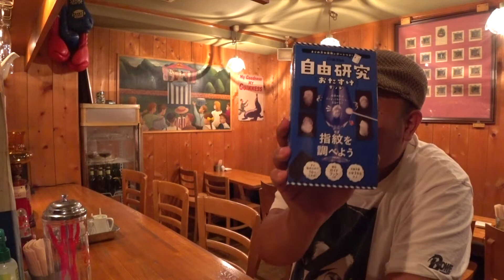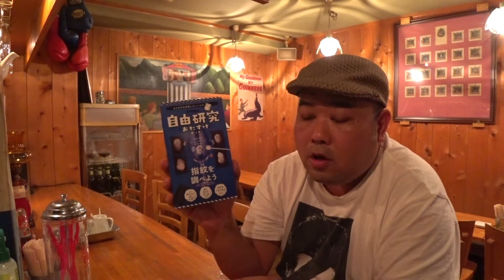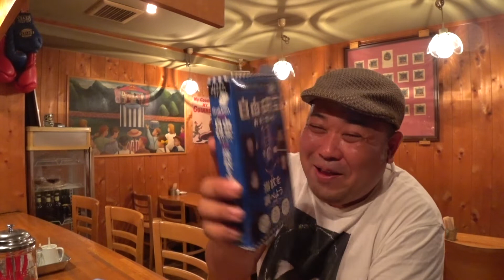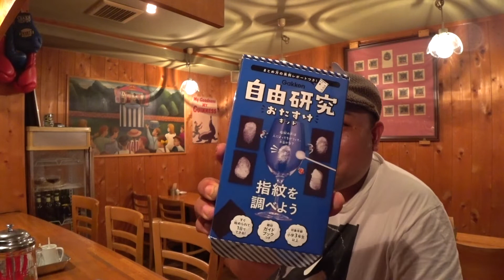自由研究キット/お尻を触ってしまった話 [yoshio/VLOG] #136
自由研究キット/お尻を触ってしまった話

[yoshio/VLOG] #136

指紋を調べよう (自由研究おたすけキット)

Amazon

メインのよしおチャンネルは映画のレビューや商品紹介
こちらはサブチャンネルとして日常を簡単に切り抜き

Amazon

Amazon

Amazon

Amazon

[MUSIC]
•Artist : DownFlex
•Title :  Vacation On The Sun

[MUSIC]
•SHW - Tsudzumi JAPAN 3

[MUSIC]
•Artist : SmK
•Title :   Hero

Ameba blog

yoshitomi_hagiwara

Filmarks